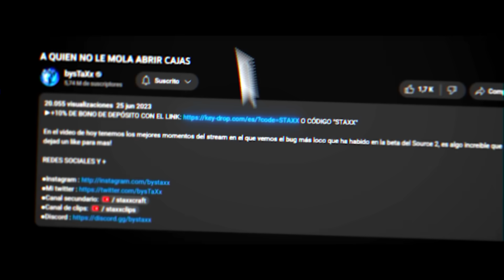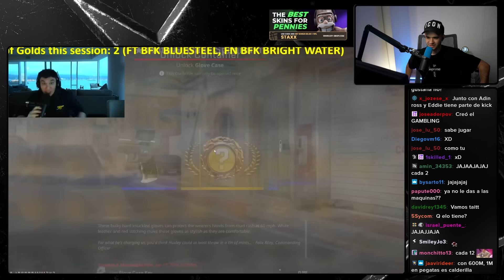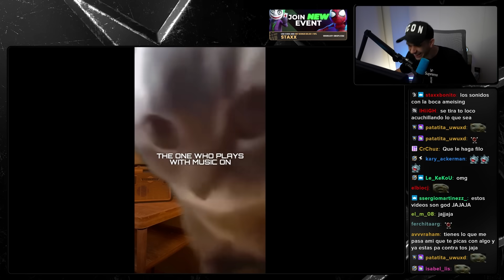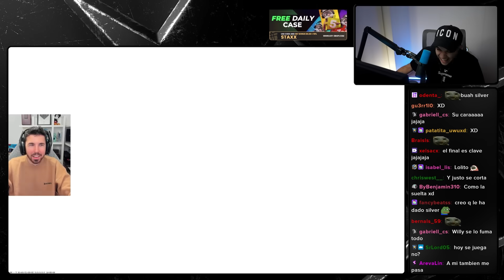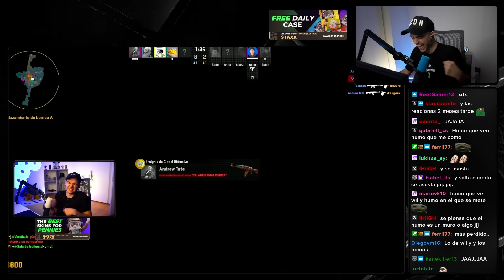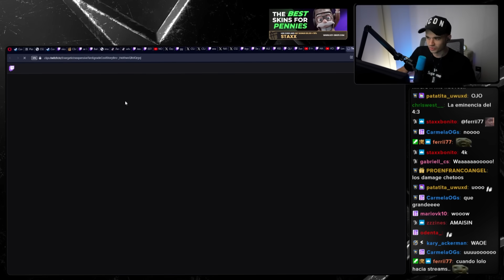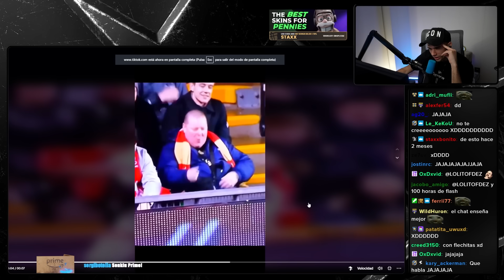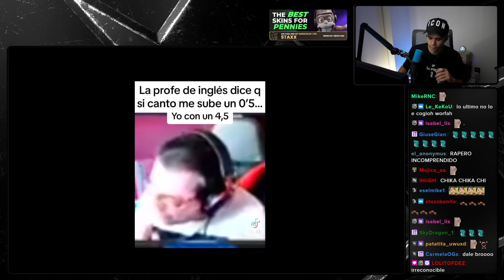sTaXx REACCIONA a los MEMES del DISCORD #15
Hoy tenemos un nuevo video REACCIONANDO a los MEMES del DISCORD, muchos fails, risas y jugadas increibles del Team Karmaland.